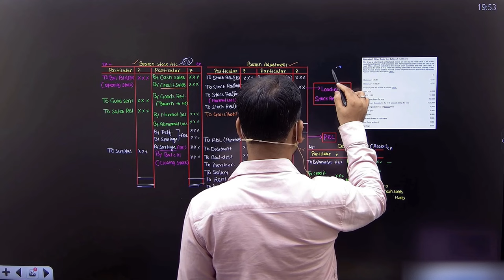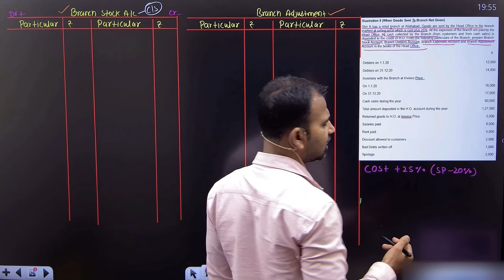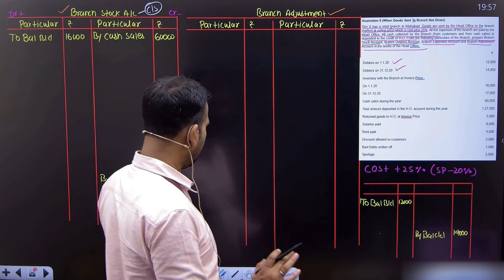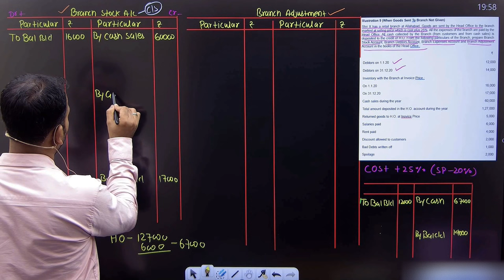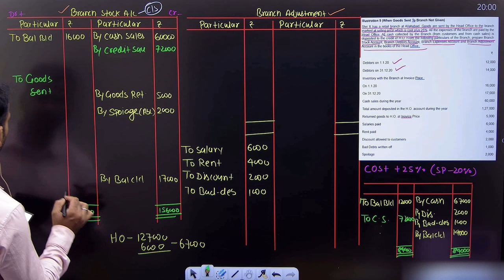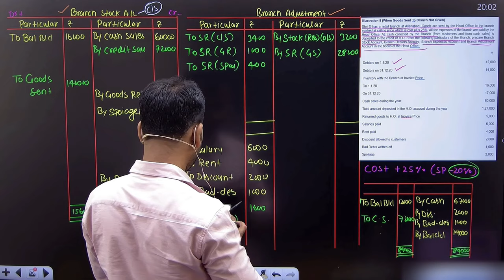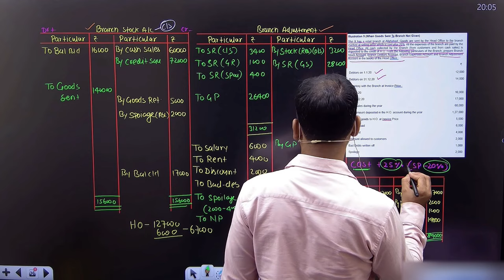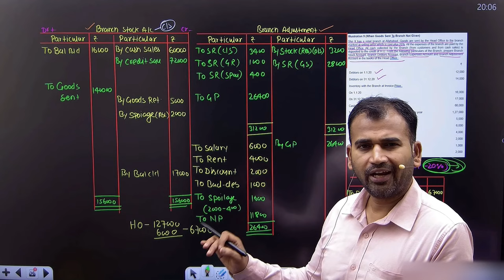financial account for bcom | branch account | practice question | part 9 | sem 1 | 1st year